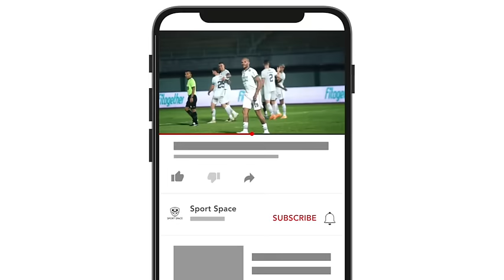🔴KEPUTUSAN CERDAS DDS~Borneo Naik Pitam~Teja Ditebus Mahal~Bintang Persib Di Lepas~Kunci Bojan Juara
Berita Sepak Bola Terbaru dan Momen Pertandingan Terbaik Akan Kita Sajikan Dalam Video Ini : 🔴KEPUTUSAN CERDAS DDS~Borneo Naik Pitam~Teja Ditebus Mahal~Bintang Persib Di Lepas~Kunci Bojan Juara